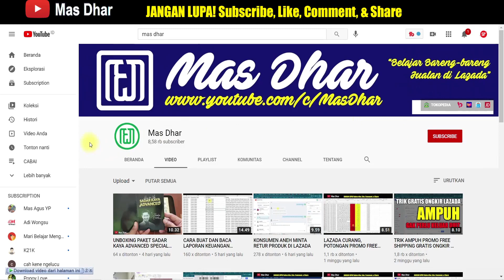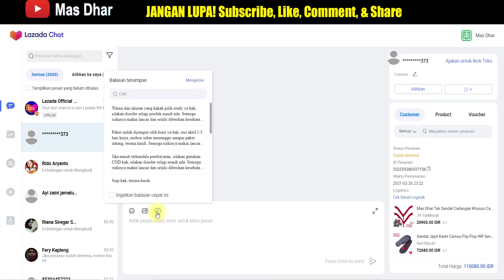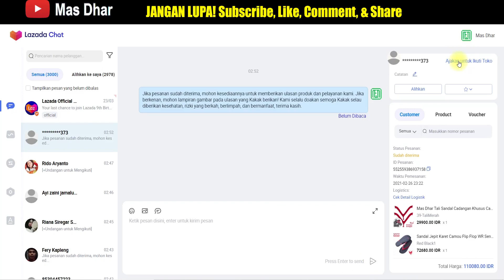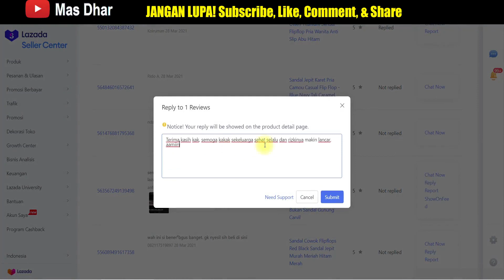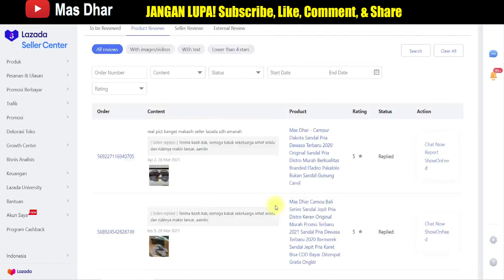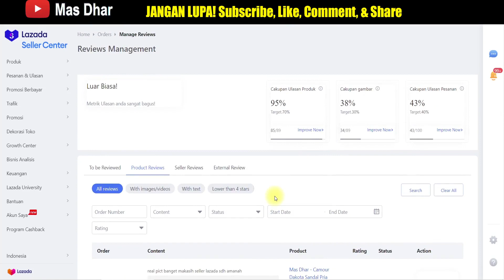INGATKAN PELANGGAN AGAR CEPAT DAPATKAN ULASAN PRODUK DI LAZADA